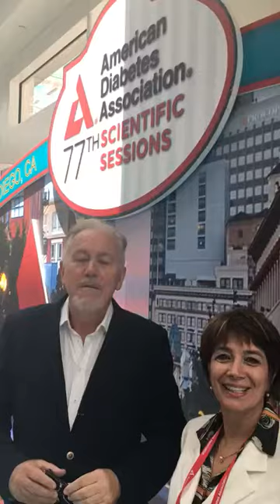O ENDOSUL 2017 SE APROXIMA!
O Dr. Balduíno Tschiedel e Dra. Silmara Leite convidam os endocrinologistas para o EndoSul 2017